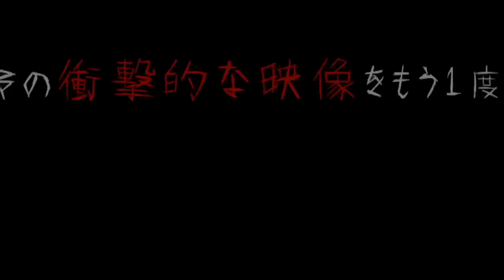【心霊現象】得体の知れない霊の顔と不気味な笑い声が映る事態に…。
今回紹介した動画がこちら↓
【心霊あり】自分たちで作ったASMRクイズをしたら二階から異常な現象が連発…。

【心霊現象】ありえない場所で絶対に映ってはいけない顔と人影がハッキリ映り込んだ…。

【心霊現象】事故物件で1番危険な曰く付きの押入れで寝た結果がヤバすぎる…。

【都市伝説】霊の力でとある県が崩壊しかけたポルターガイスト事件がヤバすぎる。

【心霊現象】より霊が見える方法試したらありえない量の怪奇現象が起きた。

★再生リスト